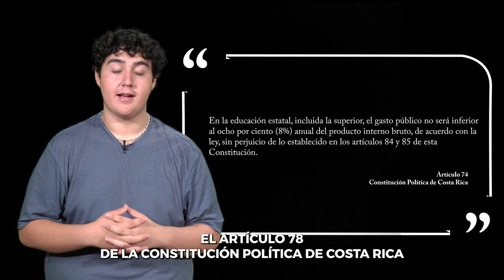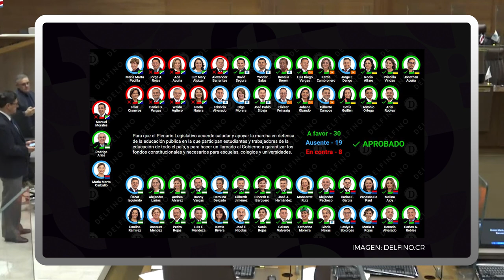Es 8%, educación de calidad y excelencia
El pasado martes 28 de junio, la Federación de Estudiantes de la Universidad de Costa Rica (FEUCR), la Federación de Estudiantes de la Universidad Nacional - FEUNA, el Consejo Nacional De Rectores y las asociaciones del Magisterio Nacional convocaron a una marcha en defensa de la Educación Pública.

Guión: Alejandro Vilchez, Sebastián Gutiérrez